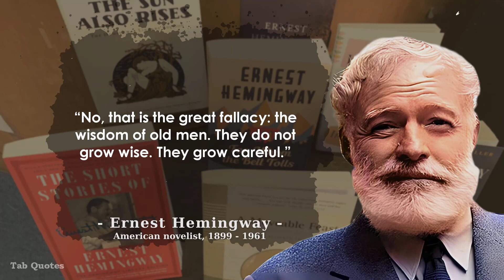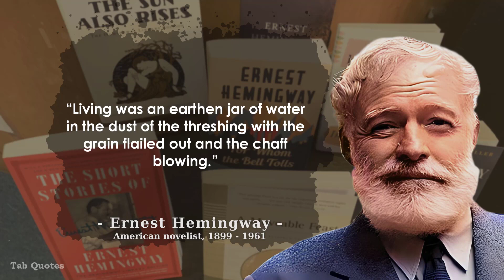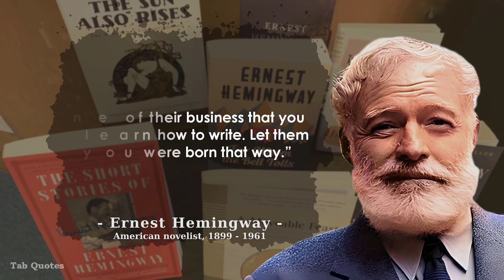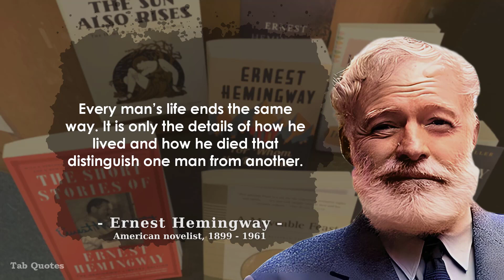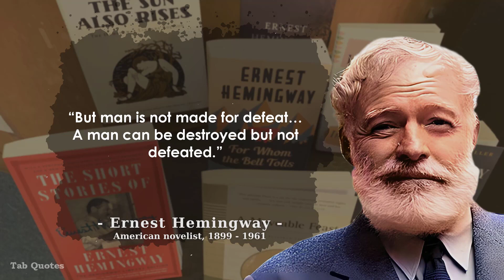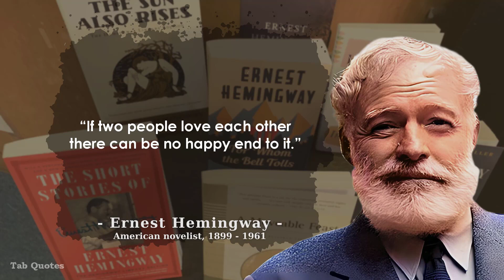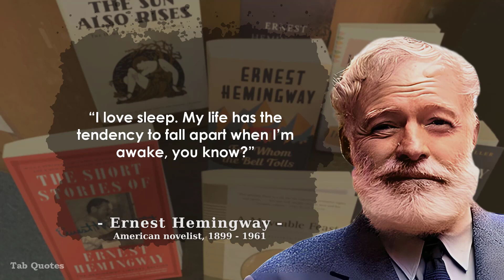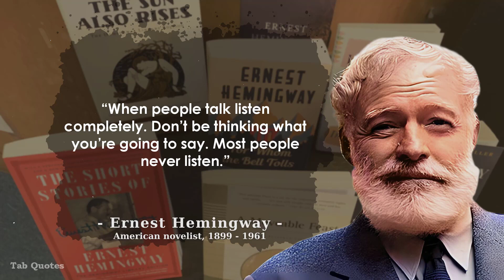Ernest Hemingway Quotes | Best Quotes of a Writer Genius.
Ernest Hemingway was a novelist, short-story writer, and journalist from the United States. His austere and subdued style, which he dubbed the "iceberg theory," had a profound effect on twentieth-century literature, but his adventurous lifestyle and public image earned him praise from subsequent generations. Ernest Hemingway wrote much of his work between the mid-1920s and the mid-1950s, and he was given the Nobel Prize in Literature in 1954.